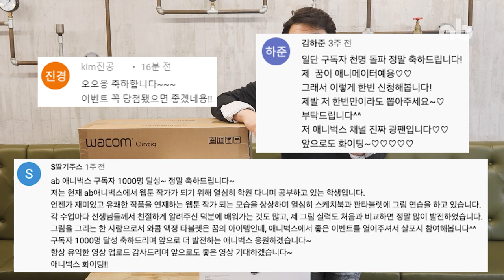애니벅스 1000명 구독 달성 이벤트 당첨자 발표! 와콤원 /와콤 신티크16 /와콤 신티크22 당첨 축하드립니다!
당첨 되신 세분 진심으로 축하드립니다:)

당첨되신 분들에게는 액정타블렛 와콤원 와콤신티크 16 와콤 신티크22 를 드립니다.

앞으로도 5000명 10000명 될 때까지
좋은 영상 많이 올리겠습니다.